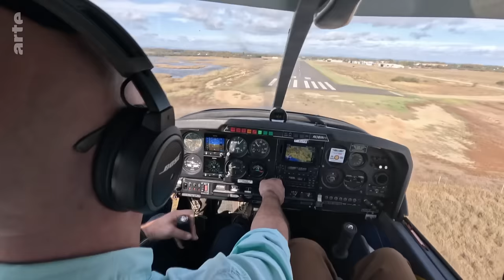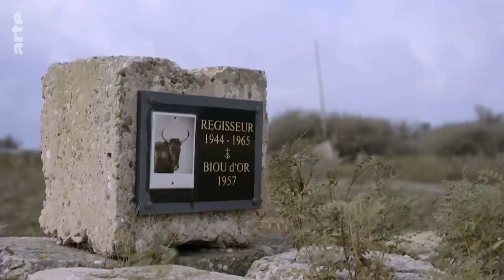Geht die Camargue unter? | ARTE Re:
Keine andere französische Region ist so stark vom Klimawandel betroffen wie die Camargue, wo der Meeresspiegel äußerst rapide ansteigt. Schätzungen zufolge erhöht er sich bis zum Jahr 2100 um weitere 50 Zentimeter. Die Tatsache, dass 70 Prozent der Gegend weniger als einen Meter über dem Meeresspiegel liegen, stellt ein zusätzliches Problem dar. Was wird aus der Camargue?

Die Camargue ist so stark vom Klimawandel betroffen wie sonst keine andere Region Frankreichs. Das immense Feuchtgebiet hat mit steigenden Wasserpegelständen, einer zunehmenden Versalzung der Böden, Niederschlagsdefiziten und immer heftigeren und häufigeren Stürmen zu kämpfen. Die Küstenlinie zieht sich Jahr für Jahr weiter zurück. Schätzungsweise 32.000 Menschen sind vom Vorrücken des Meers unmittelbar bedroht. Die Bewohnerinnen und Bewohner der Camargue müssen sich auf veränderte Gegebenheiten einstellen.
Aurélie Raynaud betreibt eine Rinderzucht in der Gemeinde Saintes-Maries-de-la-Mer. Der ansteigende Meeresspiegel bedeutet eine Gefahr für ihr Grundstück. Der Deich, der es einmal schützte, hat dem Wasserdruck schon nachgegeben. Ihr Stück Land schrumpft von Jahr zu Jahr. Aurélie hat 250 Rinder. Mit dem Anstieg des Meeresspiegels gelangt Salzwasser auf ihre Weiden, so dass die junge Frau ihre Tiere das ganze Jahr über mit Heu füttern muss. Ihr Betrieb kann den Widrigkeiten nicht länger trotzen. Sie ist bereits auf der Suche nach einem anderen Grundstück weiter nördlich, weit weg vom Meer und vom Salz.
Magali Chesnel ist Fotografin. Sie dokumentiert die Veränderungen in der Camargue. Nach jedem heftigen Sturm stellt sie fest, dass die Küstenlinie und die Dünenkette zurückgegangen sind. Von einem Kleinflugzeug aus betrachtet sie das Ausmaß der Katastrophe. Magali verfolgt auch die Entwicklung der verschiedenen Vogelarten in der Region. Die steigenden Temperaturen begünstigen das Auftreten neuer Arten, die seit einigen Jahren nicht mehr weiter gen Süden ziehen.
Christophe Mondet fischt seit seiner frühen Jugend in den Gewässern der Camargue. Er bemerkt ein neues Phänomen, dass das Gleichgewicht des Unterwasser-Ökosystems stört: Hitzewellen im Meer. Invasive Arten beschädigen seine Netze, und die Arten, die er eigentlich fangen will, kommen kaum noch vor. Sein Onkel wohnt in einem kleinen Dorf direkt am Wasser. Der steigende Meeresspiegel stellt für die wenigen Hütten eine Gefahr dar, doch die örtlichen Behörden lassen den Deich, der das Dorf einmal geschützt hat, gar nicht mehr reparieren. Daher hat der Onkel nun selbst einen kleinen Deich gebaut.

Reportage (F 2023, 31 Min)